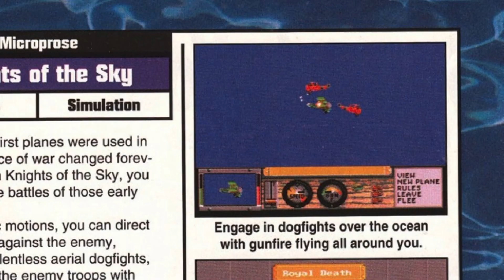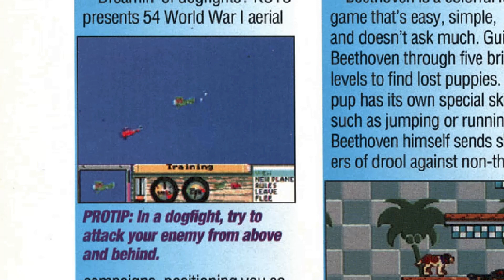Knights of the Sky | Sega Genesis unreleased game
Knights of the Sky - Sega Genesis unreleased combat flight simulator game by MicroProse.

Sega Mega Drive
Sega Mega Drive Games
Sega Mega Drive Unreleased Games
Sega Mega Drive Cancelled Games
Sega Genesis
Sega Genesis Games
Sega Genesis Unreleased Games
Sega Genesis Cancelled Games